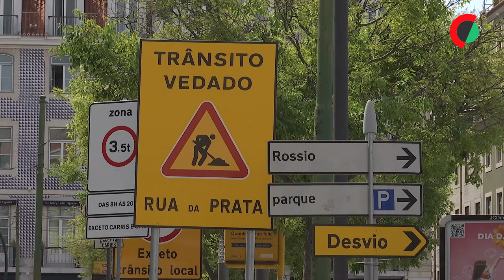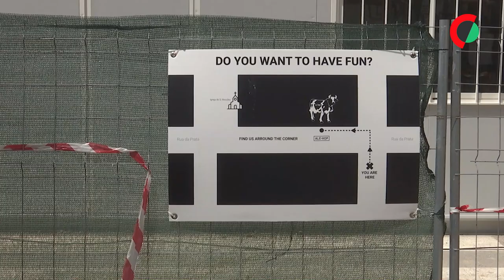Baixa de Lisboa de difícil circulação mas com comércio aberto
A Baixa de Lisboa é de difícil circulação por estes dias, seja pelas obras num coletor da Rua da Prata, seja pelas restrições de trânsito devido ao Plano de Drenagem, mas o comércio mantém-se aberto e espera por visitantes.

Edição de Andreia Catarino